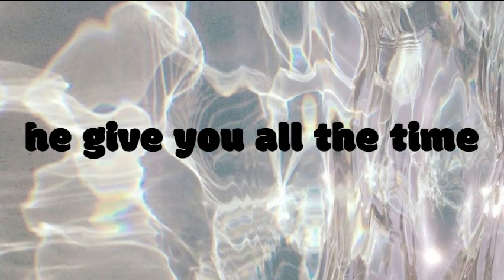he gives you all the time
Hi my loves!  WARNING! USE WITH EXTREME CAUTION! the subliminal is really powerful and strong so listen with caution
IT HAS LAYERED AFFIRMATIONS WITH SELF CONCEPT!
《WARNING! EXTREMELY POWERFUL》
[ONLY GET DESIRED RESULTS]
𝗕𝗘𝗡𝗘𝗙𝗜𝗧𝗦 – (contains only 'he' pronoun)
       -he gives u all his time
       -u are his main priority
       -he prioritizes u
       -he spend all his time with u

.no affirmations are distorted
.no harmful/negative affirmations
.positive and safe affirmations
. it is unisex! anyone can use it unless mentioned
.listen as many times as you like but listening once is enough
.Earphones/Headphones are recommended but not necessary
.no one makes rules except you
.you are limitless
.you dont need methods to manifest you yourself are powerful enough
.whatever you assume is your reality
.''you shouldn't use the words like don't, won't, cannot'' IS A HUGE LIMITING BELIEF
. NO YOU DONT NEED TO RAISE YOUR VIBRATION IN ORDER TO MANIFEST
.NO there is no such thing as wrong way to manifest, YOU are the creator of this reality
♡ visual and music credits to respectful owners

𝕒𝕓𝕠𝕦𝕥 𝕞𝕖 –
╰┈➤age: 16
: ̗̀➛ birth date: 7th march
✎ sun sign- pisces, moon sign- libra, rising sign- gemini
*ੈ✩‧₊˚ hobbies: sleeping, writing, eating, making subs, drawing, basket ball
'*•.¸♡ ♡¸.•*' asian

𝗦𝗢𝗖𝗜𝗔𝗟𝗦 –
(and yes i made a new account 💀)

[ TAGS - ignore ]

love subliminals
school subliminal
back to school subliminal
school bundle
back to school bundles
study subliminal
study bundles
crush subliminal extremely powerful
crush subliminal overnight
crush subliminal listen once
crush subliminal obsessed
crush subliminal powerful
crush subliminal text
attract crush subliminal extremely powerful
attract crush listen once
attract crush sub
attract crush subliminal bundle
attract crush overnight subliminal
attract crush instantly subliminal
attract crush subliminal forced
beauty subliminal powerful
Self love subliminal
eyes of heaven subliminal
eye subliminal
big eye subliminal
symmetrical face subliminal
symmetrical eyes subliminal
photogenic subliminal
video genic subliminal powerful
look good in pictures subliminal
Mindset revamp subliminal
Booster subliminal
Self concept subliminal
It girl subliminal
Symmetrical face subliminal
Perfect face subliminal
Main dancer subliminal
Dance subliminal
Idol subliminal
Koop idol subliminal
Slim fat free body subliminal
Weight loss subliminal powerful
Study subliminal
Pass all exams subliminal
Pass exams without studying subliminal
Be good at maths subliminal
Y/n life subliminal
It girl subliminal
Main character subliminal
Powerful beauty subliminal
Glow up subliminal powerful
Confidence subliminal
Loved by everyone subliminal
Everyone loves you sub